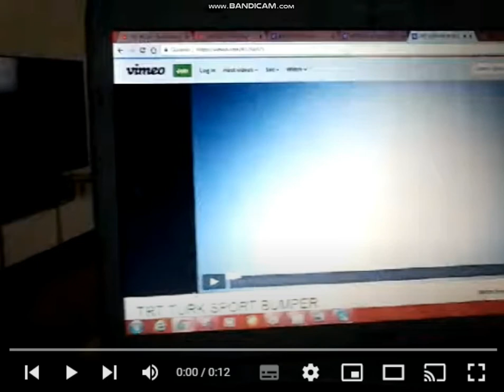RGİÇBBHP Channel - Spor Jeneriği + Genel İzleyici Örnek Görseli (21 Haziran 2017)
Tam İsmi: Reklamcı Gazeteci İpek Çok Büyük Bir Haberin Peşinde Channel - Spor Jeneriği + Genel İzleyici Örnek Görseli (21 Haziran 2017)